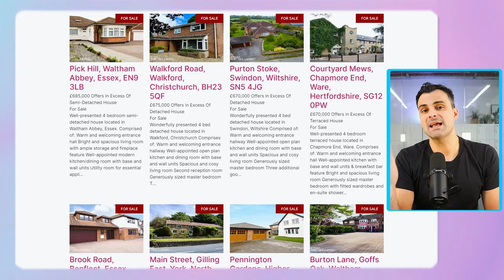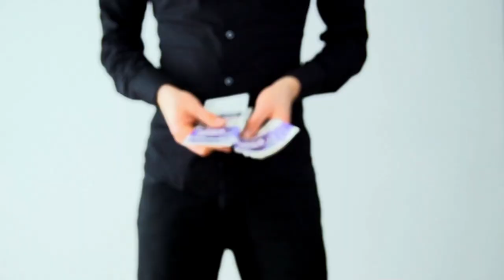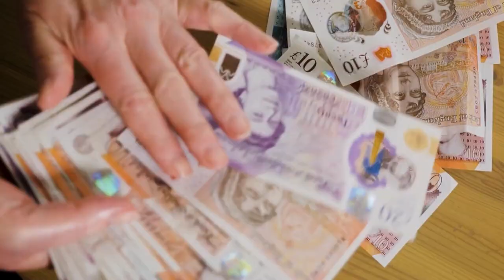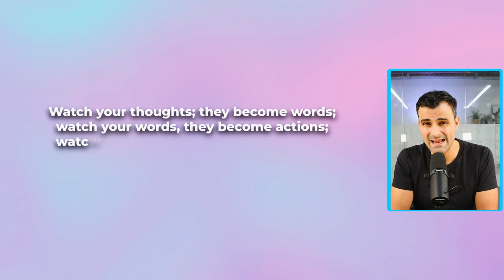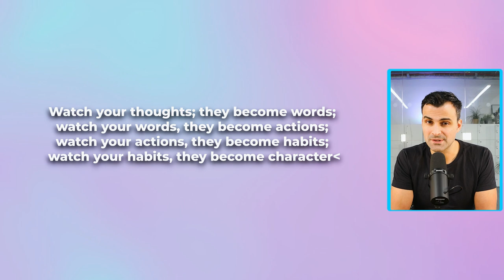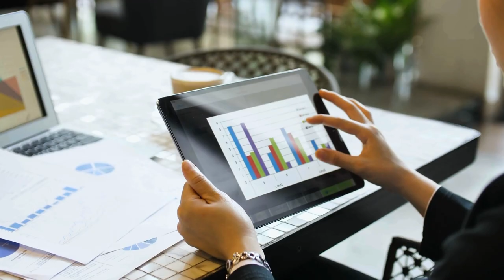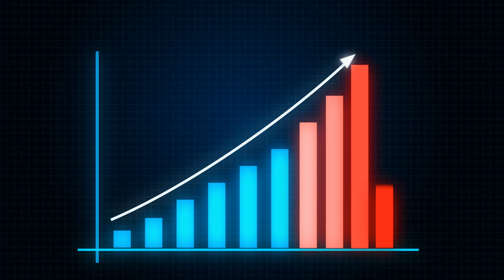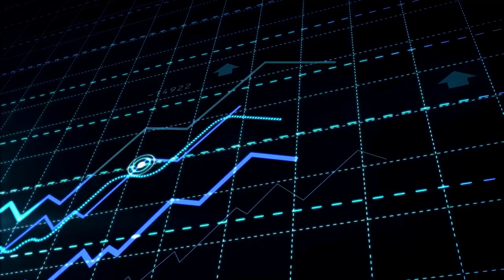Want To Be Rich? Don’t Start A Business?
🚀💰 How to Get Rich: 4 Steps to Building Wealth and Becoming a Millionaire 💰🚀

🎥 In this video, I share my journey from school to building multiple businesses and making millions. But let's be real – achieving wealth isn't as simple as retiring on a beach in Bali overnight. Join me as I debunk the myths of get-rich-quick schemes and reveal the practical steps to financial success.

My name is William Gale, and I’m the founder and CEO of The British Home Group of Companies. Curious to learn more? Check them out below! I took the leap into entrepreneurship in 2012, quitting my job to start my first company and I haven’t looked back since! I hope you find my content valuable.

CHAPTERS:
00:00 - Introduction
01:25 - Step 1: Learn to Stack The Deck
05:05 - Step 2: Hustle for Someone Else
08:01 - Step 3: Network & Reputation is Everything
10:17 - Step 4: Enter The Ring, Trained
14:32 - In conclusion

🔍 Step 1: Learn to Stack The Deck 💡
Discover why following your passion isn't always the path to riches and how to identify and leverage your unique skills for financial success. Let's uncover the real keys to building wealth.

💼 Step 2: Hustle for Someone Else 💼
Find out why putting in the extra effort in your day job is crucial for developing the skills and mindset needed for entrepreneurship. Learn from my experience and understand the power of working for others on your journey to success.

🤝 Step 3: Network & Reputation is Everything 🌟
Explore the importance of reputation and networking in building your net worth. Discover actionable tips for creating a positive image and expanding your professional network for long-term success.

🥊 Step 4: Enter The Ring, Trained 🏋️‍♂️
Learn why starting with a side hustle is the smart way to test your ideas with minimal risk before diving into full-fledged entrepreneurship. Discover the strategies for optimizing your business for growth and profitability.